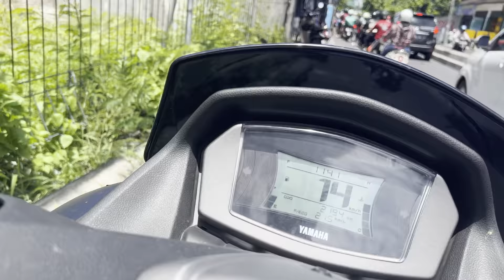Mi kell a férfinak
Sziasztok,
a reggeli folyamán egy kis verseny alakult ki köztünk Apa úrral, és volt aki egy kicsit komolyabban vette azt mint a másik. Na de nézzük meg, hogy ki nyert.